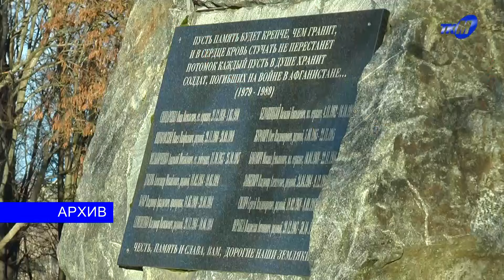На Мозырщине стартуют мероприятия ко Дню памяти воинов-интернационалистов